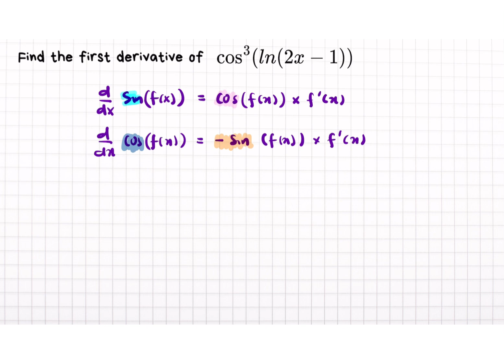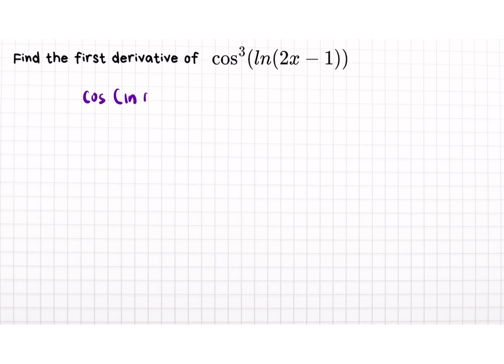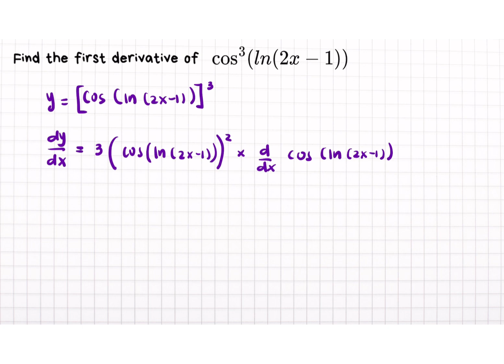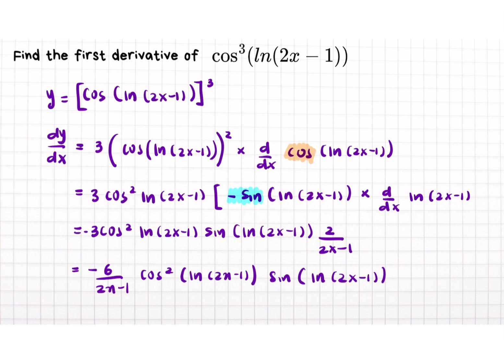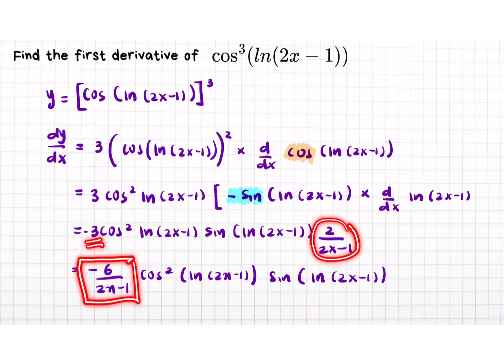Mathster week 17 differentiation of trigonometric function